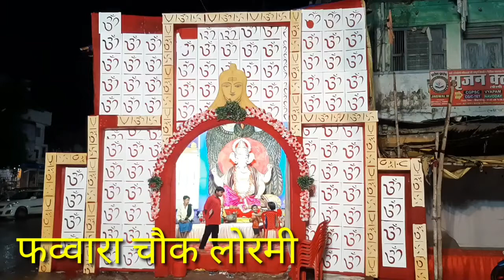लोरमी में विराजे गणेश प्रतिमाओं का दर्शन ||chhattisgarh darshan